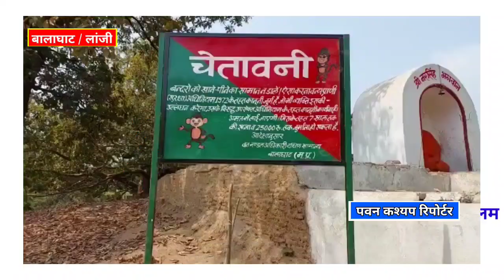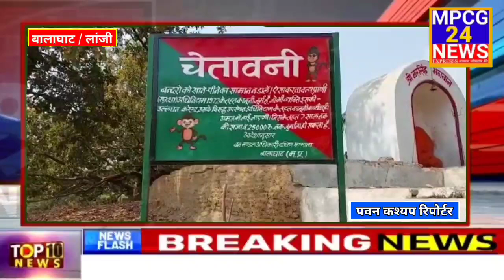खबर का असर, वन विभाग ने लगााय चेतावनी बोर्ड, अब लगाया जाएगा 25 हजार का जुर्माना और होगी 7 साल की जेल